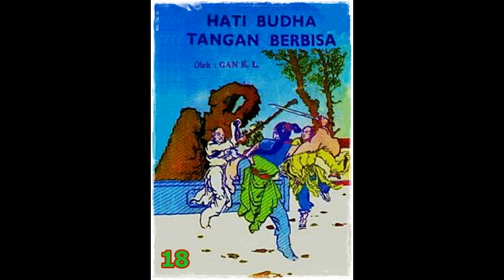Seri Cerita Silat Hati Budha Tangan Berbisa Jilid 18